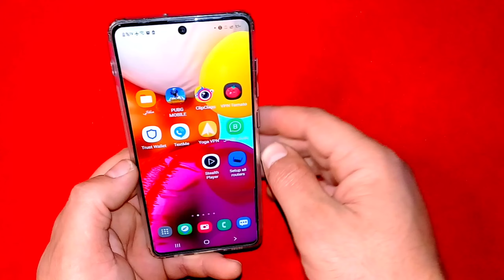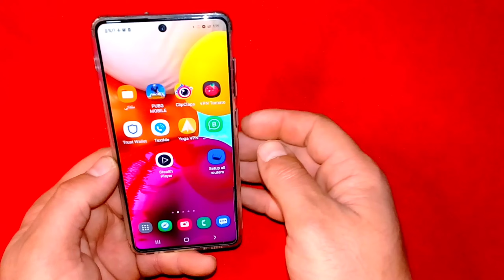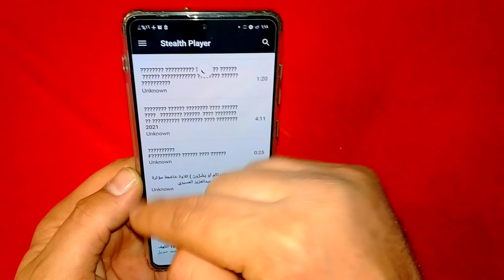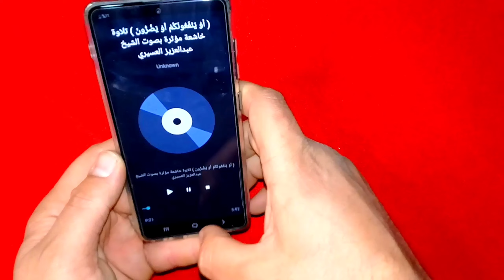في هاتفك مكبر صوت ثالث سري و مخفي يعطيك جودة صوت نقية جدا !! شاهد أين هو و كيف تستخدمه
كود سري لرفع صوت الهاتف لاقصى درجة بدون ضرر شغال 100%